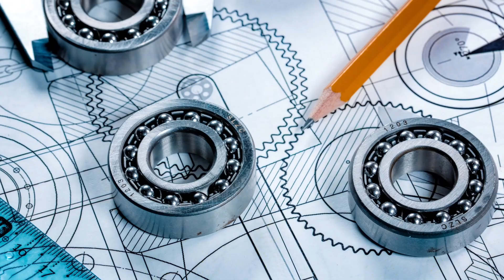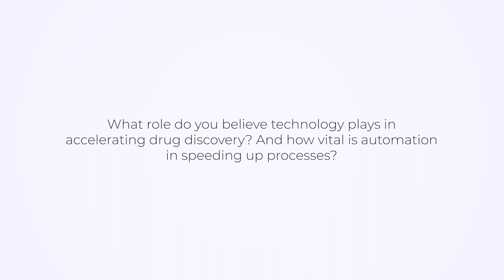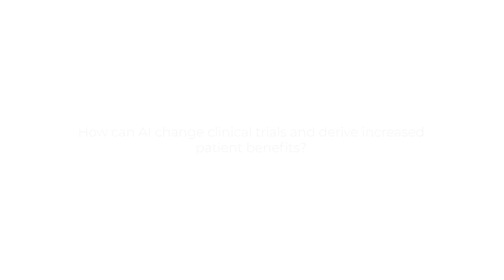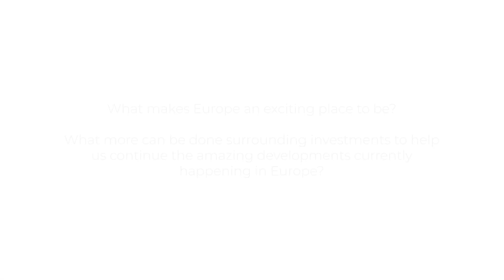Pharmatech: The Art of AI-Driven Drug Design with Exscientia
In this interview conducted at SLAS EU 2023 in Brussels, Belgium, we spoke to Garry Pairaudeau, Chief Technology Officer at Exscientia*, about pharmatech, AI, and more.

📰 You can read the full interview at 📰